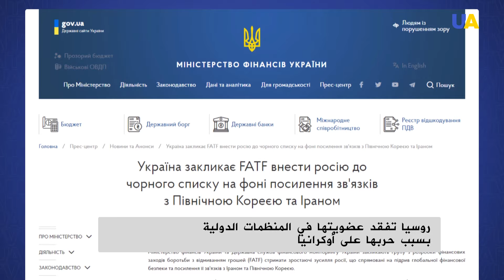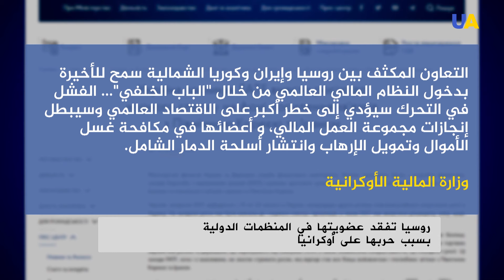روسيا تفقد عضويتها في المنظمات الدولية بسبب حربها على أوكرانيا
روسيا تفقد عضوياتها في عدد من المنظمات الدولية والعالمية السياسية والاقتصادية والحقوقية بسبب حربها على أوكرانيا